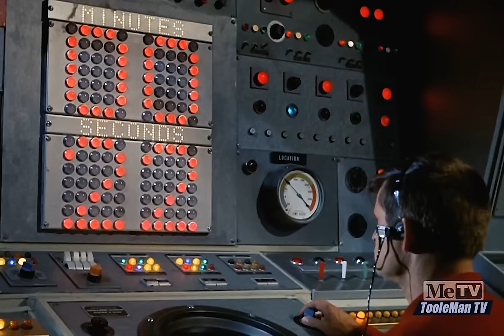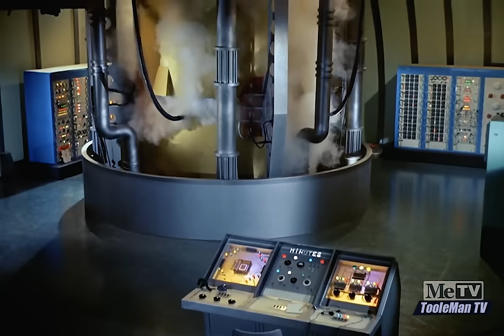Voyage to the Bottom of the Sea S4E04 JOURNEY WITH FEAR - HDTV Remastered Classic Episode!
"Journey with Fear"
Season four, episode four
First aired 15 October, 1967

A rocked launched from the submerged Seaview is diverted to Venus where aliens interrogate Commander Morton and Captain Crane.

This high definition video is a recording of an HDTV broadcast of newly-transferred and restored film. The episode has been shortened by the distributor to the current standard length for one-hour episodes through the use of cuts and increased frame rate. Additional audio and video augmentation by TooleMan TV, 2024.